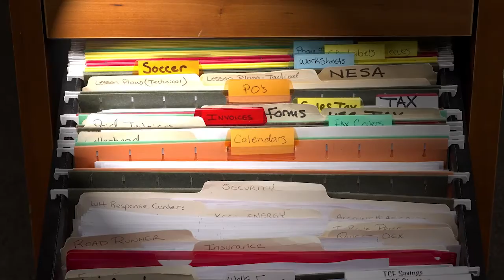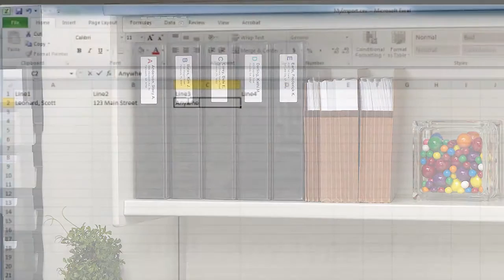Organizer411 Highlights with Amy and Seana - Keeping You Organized Podcast 091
Organizer411 Highlights with Amy and Seana - Keeping You Organized Podcast 091. Highlights from our fourth Organizer411 Live Q&A event with Professional Organizers Amy Tokos and Seana Turner